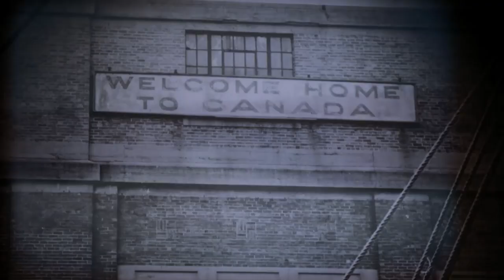The Scotiabank Family History Centre at the Canadian Museum of Immigration at Pier 21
The Canadian Museum of Immigration at Pier 21 helps trace your family history. Our friendly staff at the Scotiabank Family History Centre works with you to uncover when and where your family arrived in Canada. Just as Pier 21 was a new beginning for almost a million immigrants, your own family research journey starts here. Feel your story come alive when you visit the Museum.

Countless Journeys. One Canada.

Visit pier21.ca/immigration-records/scotiabank-family-history-centre for more information.